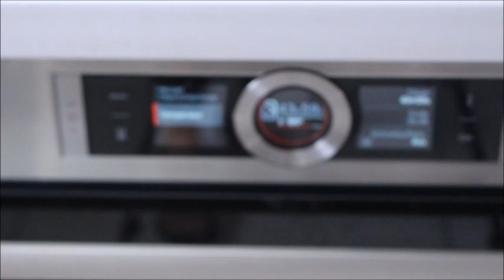Yıllardır yapıyorum Elma varsa bu pastayi mutlaka deneyin, Pudingli ELma Pastasi Nurmutfagi NurGüL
Pudingli Elma pastası

Hamur malzemeleri

1 yumurta
400 gr un ( 2,5 bardak )
150 gr tereyag ( oda isisinda olmali )
100 gr seker ( yarim bardak )
1 paket vanilya seker
1 paket kabartmatozu
7-8 elma
Bir çay bardagi Badem filesi
1 şeker kasığı Tarçın

En üstü icin
hamurdan ayirdigimiz hamur kirintilari
1 çay bardagi Kırılmış badem Yada fındık içi

Krema icin
2,5 -3 bardak süt (  600 ml )
2 paket vanilya puding
120 gr seker ( yarim bardak )